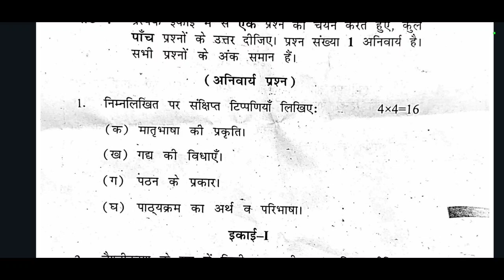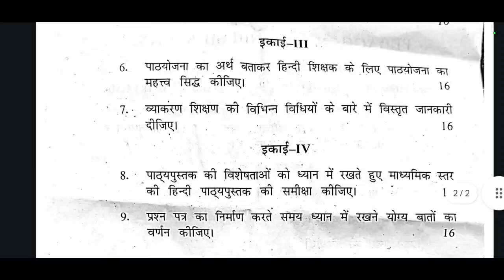Pedagogy of Hindi Shikshan, B.Ed 1st Year 2023 Question paper, Kurukshetra University kurukshetra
Pedagogy of Hindi Shikshan B.Ed 1st Year Question paper
Pedagogy of Hindi Shikshan question paper
Pedagogy of Hindi Shikshan 2023 b.ed question paper
B.ed 1st year pedagogy of Hindi Shikshan question paper
kurukshetra University kurukshetra Pedagogy of Hindi Shikshan b.ed 1st year question paper
Kurukshetra University kurukshetra all b.ed 1st year question paper 2023
B.ed 1st year 2023 question paper kuk
B.ed 1st Year Question paper 2023 kurukshetra University kurukshetra
Pedagogy of Hindi Shikshan  old question paper
Pedagogy of Hindi Shikshan previous year question paper